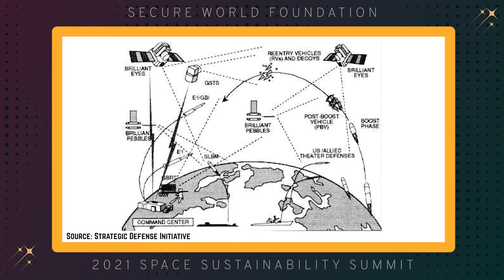Summit Spotlight Talk: Aaron Bateman, Johns Hopkins University